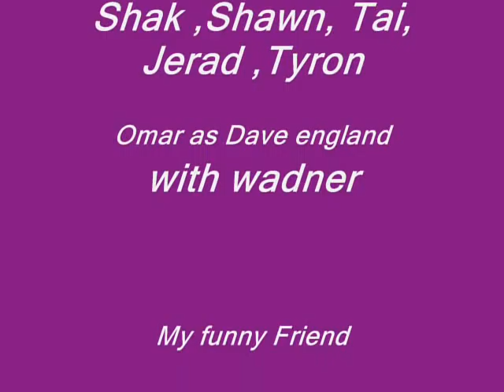Homemade Jackass 2 The Movie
We have made it this far to Homemade Jackass 2 with all our ppl tell us what u think n rate